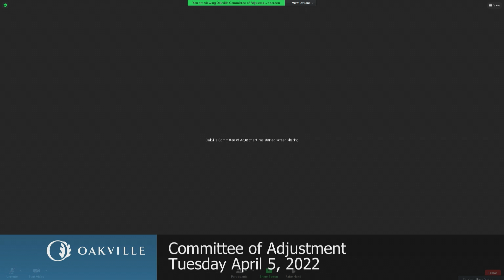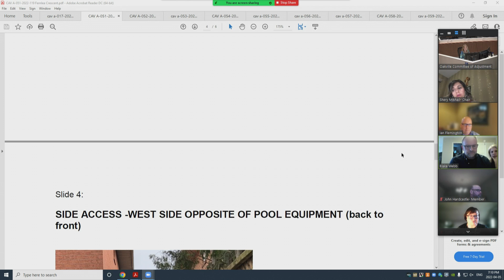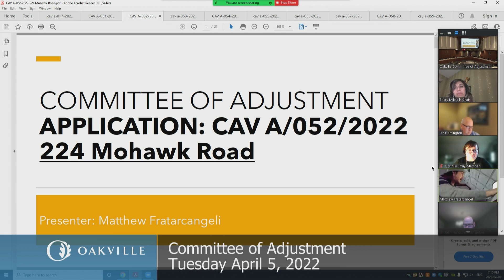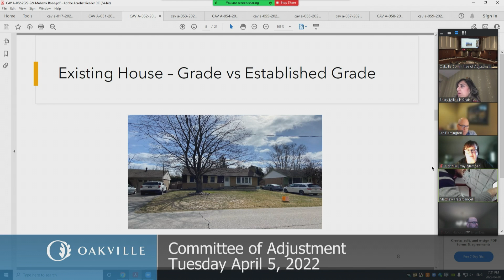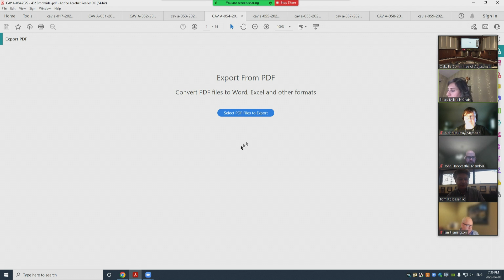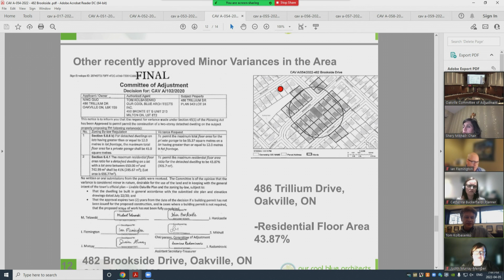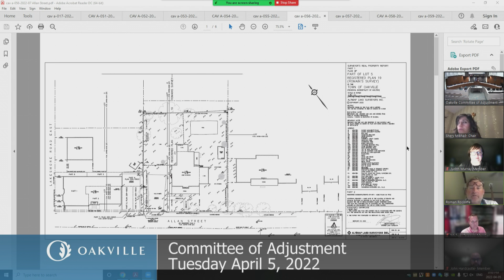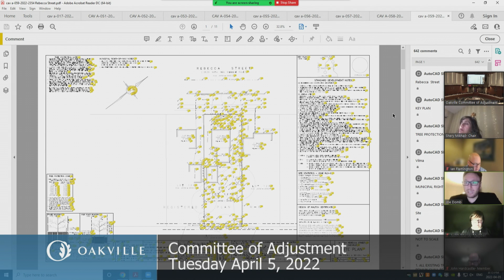Committee of Adjustment, April 5, 2022